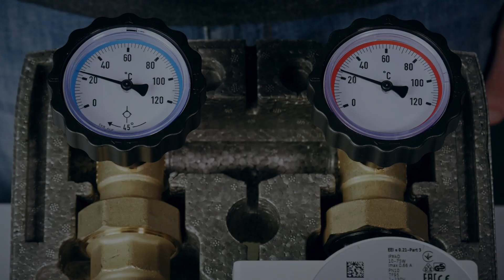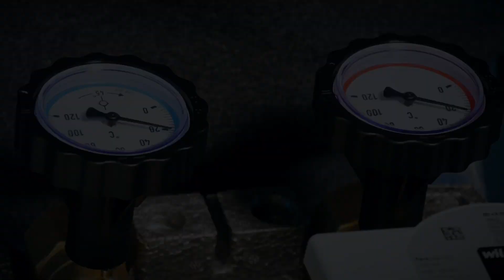BRV Modulo DN25 M2 - Tutorial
Descrizione delle caratteristiche tecniche e funzionali del modulo DN25 M2

MODULO DIRETTO A 2 VIE

Modulo per circolatori da 1” (180 mm) consiste di:

ANDATA:

-Connessione
-Valvola a sfera flangiata con maniglia a T

-Circolatore sincrono ad alta efficienza precablato (nei modelli che lo includono).
-Valvola a sfera flangiata con maniglia porta termometro (termometro con anello rosso;
0°C-120°C).

RITORNO:
-Valvola a sfera flangiata con valvola di non ritorno 20 mbar (la valvola di non ritorno può essere
esclusa ruotando la maniglia di 45°) provvista di maniglia porta termometro (termometro
con anello blu; 0°C-120°C).
-Connesssione

Interasse 125 mm. Box di isolamento in EPP (Dimensioni: 250x380x170 mm)

PN 10, temperatura massima 110°C (gruppo senza circolatore).
Connessioni esterne disponibili: 1” Femmina.

CAMPO D’IMPIEGO:
Per potenze fino a 50 kW (con ∆t 20 K) e portata massima di 2150 l/h.
Valore Kvs: 8,0

Circolatori disponibili:
Wilo Para 25/6 SC
Grundfos UPM3 Hybrid 25-70
Wilo Para 25/8 SC